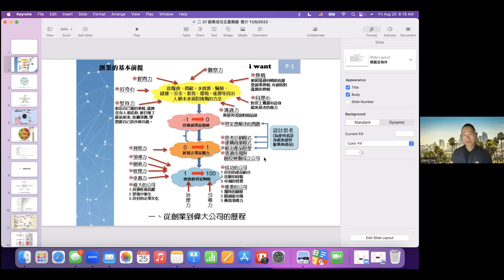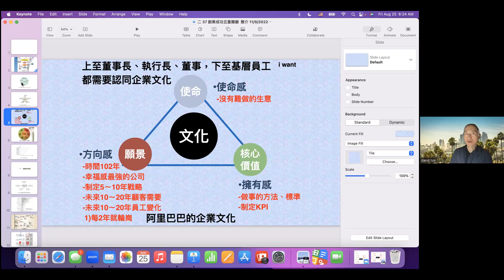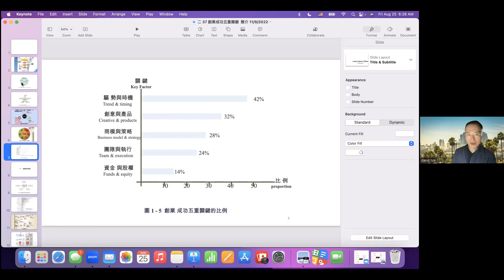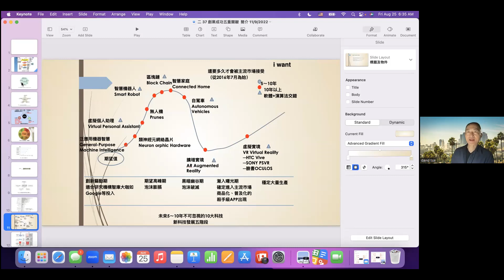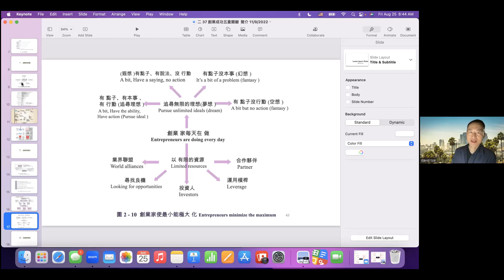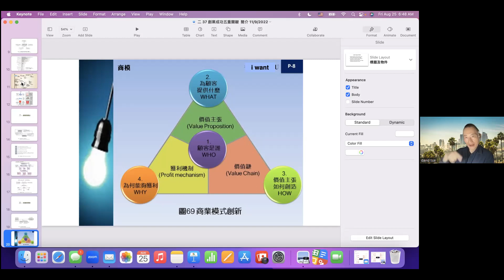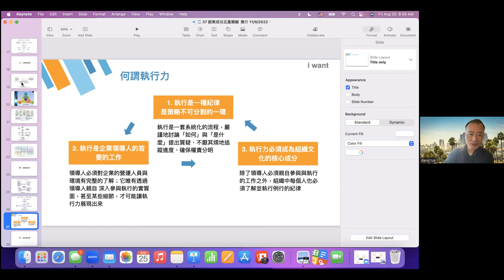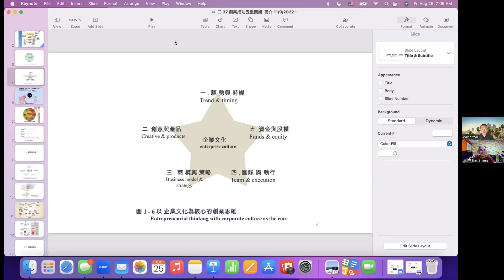Coffee Talk 141 【喝咖啡聊創業】 《創業成功的五重關鍵》- 蔡錦源博士 2023-8-25 (全集) 主持人 Eric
David Coffee Talk 141 【喝咖啡聊創業】 《創業成功的五重關鍵》- 蔡錦源博士 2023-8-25 (全集)

找到创业的王道和法则，不但可以增加个人创业的成功率，也可以帮助未来要创业的团体累计经验和智慧

喝咖啡聊創業-第141期嘉賓簡介 蔡錦源 博士/牧師
中華工程工程師 教會拓植牧師  十七本書的作者